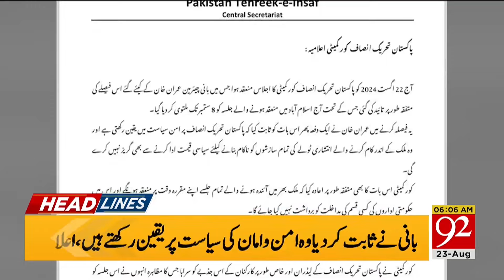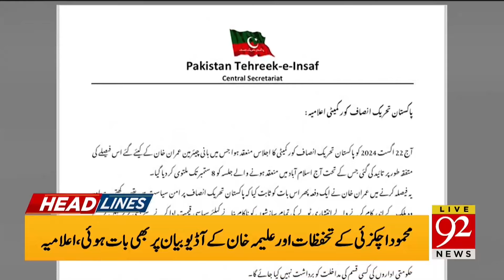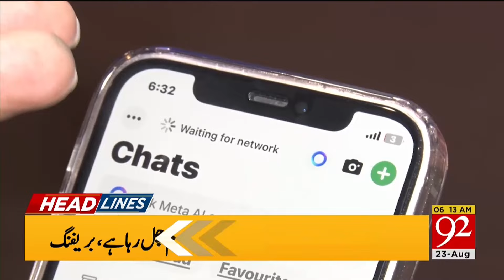Big Announcement of Maulana Fazlur Rehman!! | Supreme Court | 92 News Headlines 06 AM | 92NewsHD